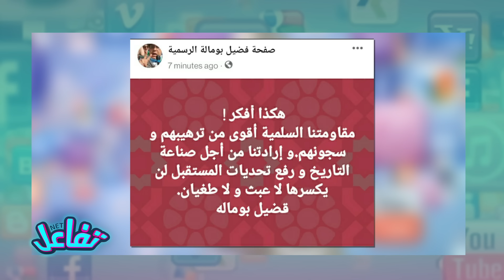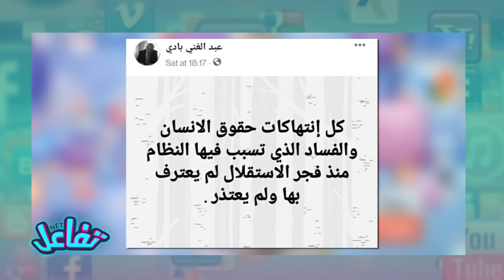الحراك الشعبي ـ السلمي.. كيف تفاعل الجزائريون مع ذكراه الثالثة